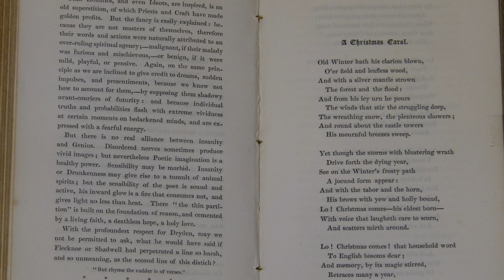Charles Dickens: 'A Christmas Carol' - or Two?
A seasonal revisiting of the world's favourite Christmas tale (apart from the Bethlehem original) in which I reveal a newly discovered source for Dickens's 'A Christmas Carol' entitled, er... 'A Christmas Carol'. Can't stand the mystery? Watch the video and all will be revealed.